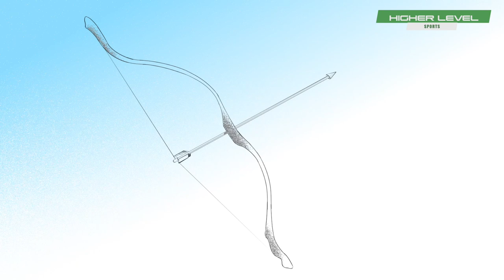HIGHER LEVEL SPORTS #1- SKILIKEPRO WITH VLADISLAV MANDIC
Freeride je za mene sloboda. Svesni smo da je čovek vrlo uslovljeno biće i da je u malo čemu slobodan. Skije i odlazak u prirodu omogućavaju iskustvo slobode - slobode da prkosiš fizičkim silama koje deluju na tvoje telo, pre svega na gravitaciju, jer skije ti,  ako znaš da vladaš njima, omogućavaju da letiš, doslovno. Drugi benefit je vreme koje čovek provodi u prirodi.
Freeride je zaista nešto specijalno i sva ta iskustva koja se dešavaju u vožnji kroz šumu, po dubokom snegu, to je nešto što ostaje za ceo život. Skije su moja krila.
Moje ime je Vladislav Mandić, instruktor sam skijanja i osnivač brenda skilikepro.

Autor i producent emisije Nemanja Obradović